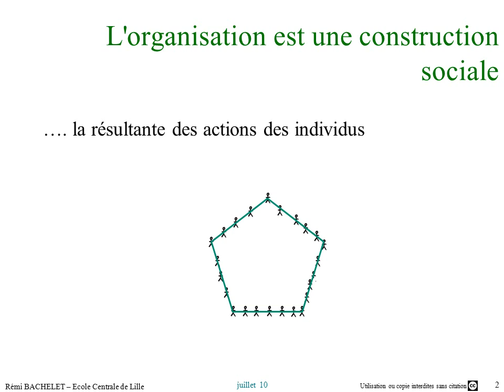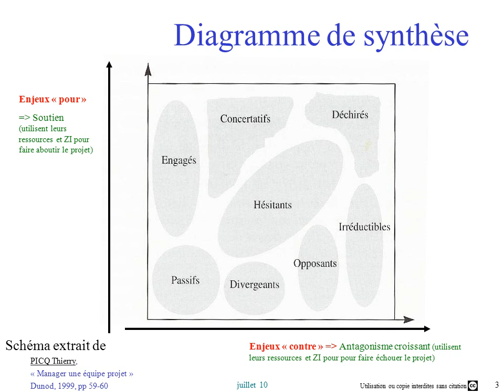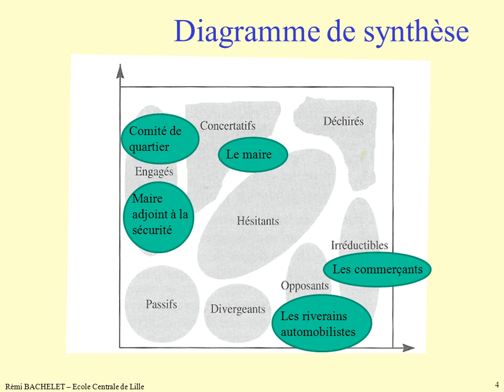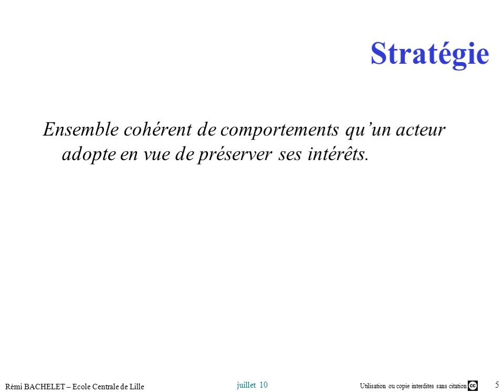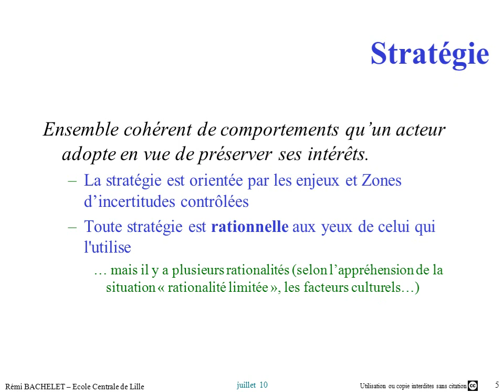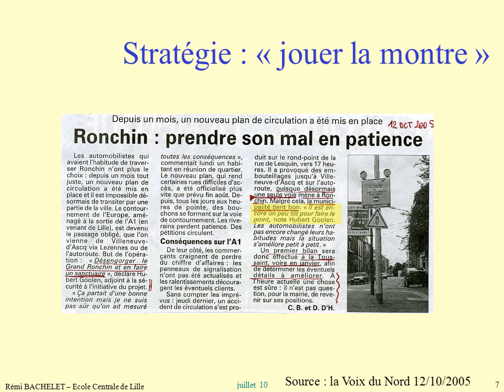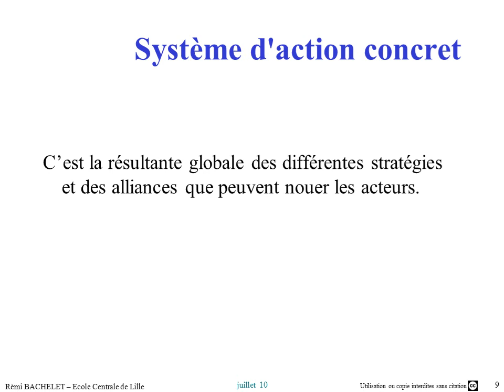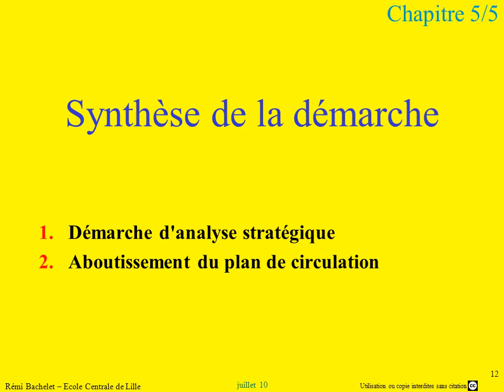Cours Analyse Stratégique 5/7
Ceci est une ancienne version du cours Pour la nouvelle et la suite de ce cours sur l'Analyse Stratégique (avec les diapositives ppt et pdf et l'original du fichier vidéo mp4)
La question des stratégies et la connaissance du système d'action